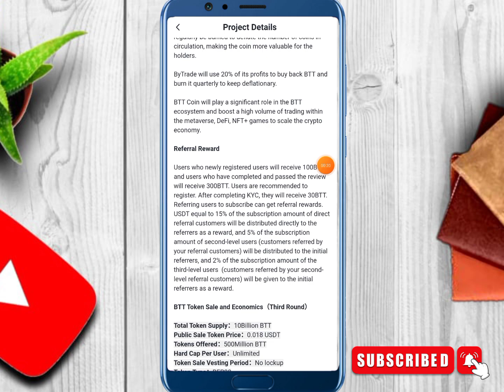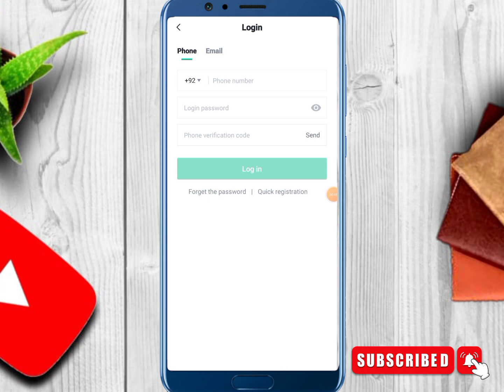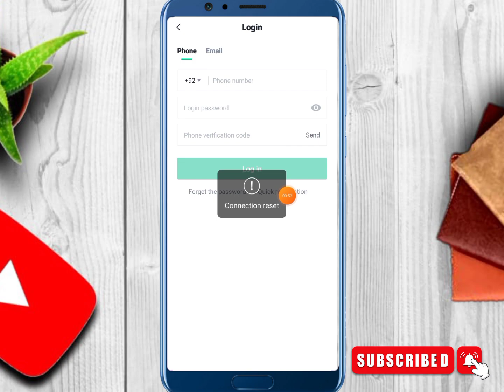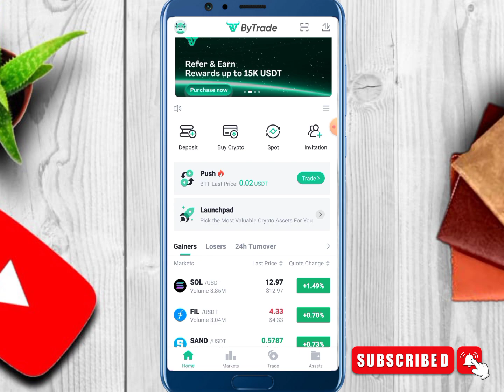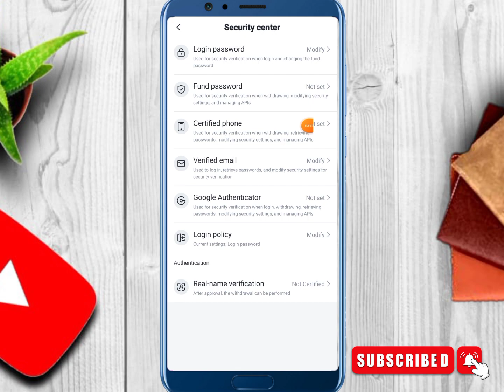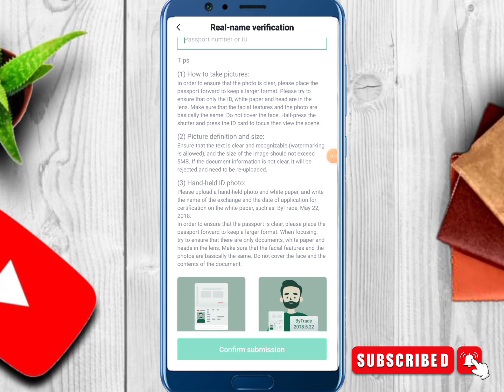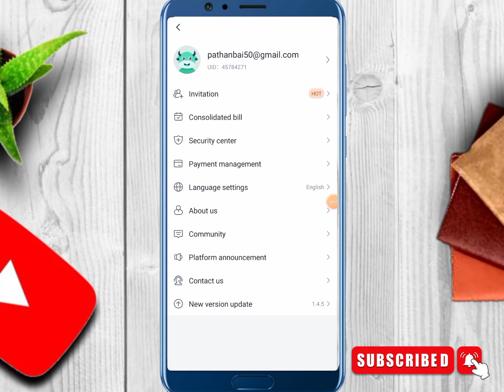Bytrade Exchange Withdraw | Bytrade Exchange Airdrop | Claim 100$ BTT Token | New Crypto loot Today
How to make free crypto token
How to withdraw from crypto
Cryptocurrency earning
Best earning app
Best free earning app 2022
Online money at home
Online paise Kamao
Online paise kase kamaye
Online paise Kamao gar bety
Earn from home
2022 best real earning app
bytrade exchange
bytrade exchange offer
bytrade Biggest Loot
Bytrade Free Airdrop